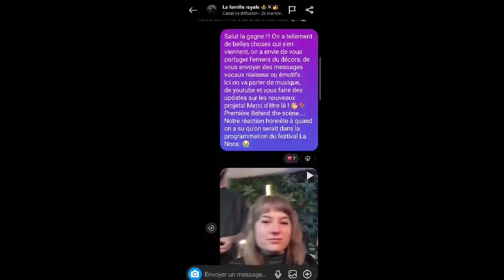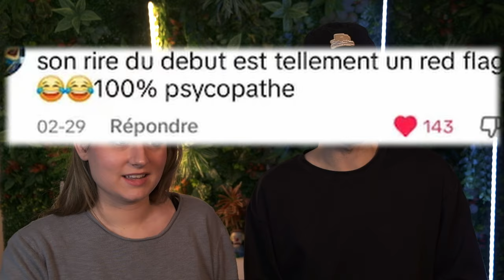On répond à nos méchants commentaires.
Bon, bon, bon ! Aujourd'hui on se fait plaisir, on répond à nos méchants commentaires. Malaisants, hystériques, wokes, guez(?) et plus encore. Dire qu'il existe encore des trolls en 2024. Est-ce que ces commentaires négatifs nous touchent ? Est-ce qu'on se remettra en question...? Ce qu'on sait c'est que personne n'y échappe sur le web, on ne fait pas exception!